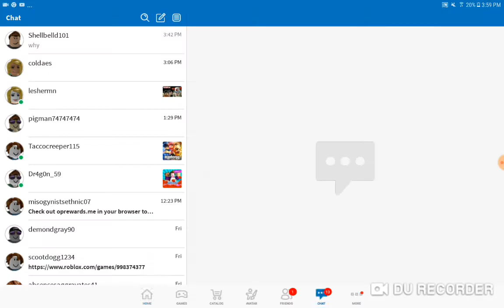February 2, 2019